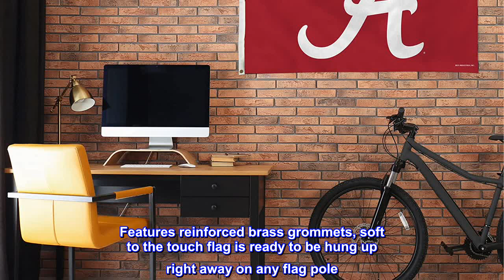Great product - Rico Industries NCAA 3' x 5' Banner Flag Single Sided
Polyester
Display your team allegiance with this 3-Foot by 5-Foot Single Sided Banner Flag
Constructed of high quality synthetic waterproof materials, and double stitched edges
High-res digitally printed team colored graphics so you can display your team colors proudly
Features reinforced brass grommets, soft to the touch flag is ready to be hung up right away on any flag pole
Officially Licensed; Made in the USA
The 3-Foot by 5-Foot Single Sided Banner Flag with Grommets by Rico Industries is printed with high-res digitally printed team colored graphics so you can display your team colors proudly. After all, nothing shows team pride quite like a vibrant and colorful flag! With brass grommets, this flag is ready to be hung up right away on any flag pole. It also works great as wall decor for the man cave, game room, or office!
3x5' banner flag printed with team logo in vibrant colors
Brass gromments perfect for running up a flag pole
Quality cloth withstands the elements

Awesome flag!
Despite not technically being a "two-sided" flag, this flag is very bright and the design can be seen from both sides.
It's large and sewn well.
It looks great on my house!